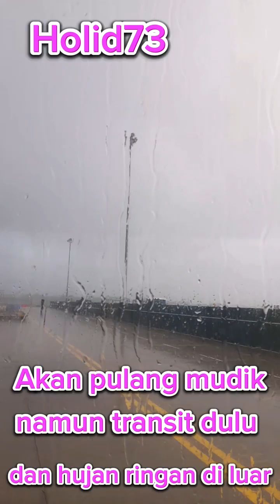MUDIK KE KAMPUNG HALAMAN